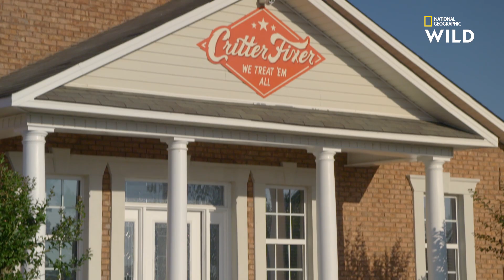Ce serpent a beaucoup de morve, pourquoi ?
CRITTER FIXERS : VÉTOS DE CHOC, tous les lundis à 21.00 sur National Geographic Wild, disponible avec Canal +, canal 116.